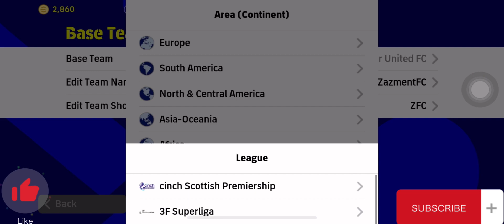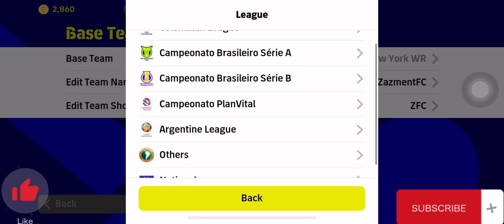Top 3 Special Formation After Update for Quick Counter eFootball 2023 Mobile 424 Available?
2

3

Best player in eFootball 2022 Mobile
eFootball 2022 player max ratings
Best player in eFootball 2023 mobile
PES 2023 player Ratings list
eFootball 2023 player Ratings
Best team in eFootball 2023
eFootball 2023 player Progression
eFootball 2023 best players
eFootball player progression
eFootball 2023 player stats explained
Best team in eFootball 2023 mobile
eFootball 2023 player database
Max Rating eFootball 2023
eFootball player training
Best cheap players eFootball 2023
eFootball player progression
eFootball player stats
eFootball player database
eFootball 2023 player training
eFootball 2023 mobile database
eFootball player training
eFootball 2023 mobile player ratings
eFootball 2023 best formation
eFootball 2023 database
eFootball 2023 update size
eFootball 2023 update download
eFootball 2023 PS4
eFootball 2023 offline mode
eFootball 2023 become a Legend
eFootball 2023 Mobile requirements
eFootball 2023 Hub
eFootball 2023 skill moves PC
eFootball 2023 skill moves PS4
How to do skills in eFootball 2023
Efootball 2023 skill moves mobile
How to do Skills in eFootball 2023 PS5
eFootball best potw player
eFootbal new update
eFootball 2023 new season
eFootball 2023 best potw player
eFootball 2023 big time player
eFootball new big time player
eFootball best CF
eFootball new potw big time
messi big time
Cristiano Ronaldo big time
Neymar big time
kaka big time
maradona big time
Andres iniesta big time
xavi big time
ronaldo nazario big time
david bekham big time
pele big time
zidane big time
johan cruyff big time
Ronaldinho big time
Ruud gullit big time
romario big time
zico big time
eFootball 2023 new epic card
best epic eFootball 2023
new epic eFootball 2023
eFootball 2023 tutorial
best skill tutorial 2023 eFootball
best trick eFootball 2023
Best tips eFootball 2023
new trick eFootball 2023